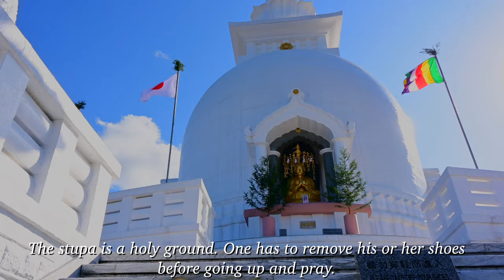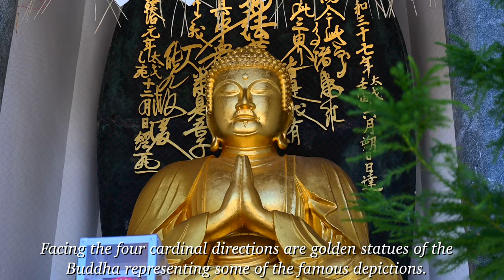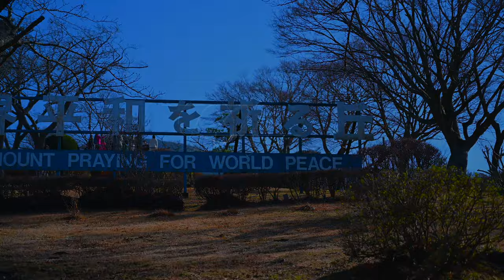御殿場平和公園 Mt. Fuji Peace Park: The Stupa that houses ashes of the Great Buddha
Traveling to Gotenba City, Shizuoka Prefecture, we came over this beautiful Buddhist temple complex called the Mt. Fuji Peace Park. It is very interesting because the great white stupa is said to hold some of the ashes of the Buddha himself. With a commanding view of Mr. Fuji, it is a park dedicated for peace, and it is one of the main attractions of this city. And truly it is a very peaceful place.